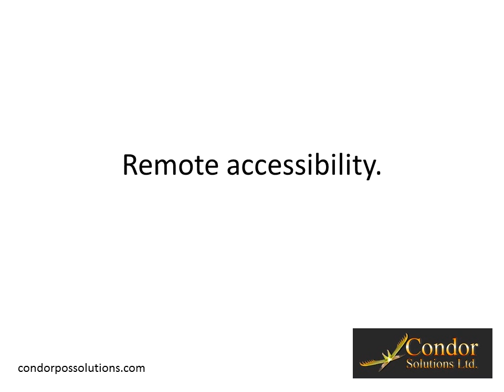Point Of Sale Calgary | Condor Solutions Ltd.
Advantages Of Digital Videos